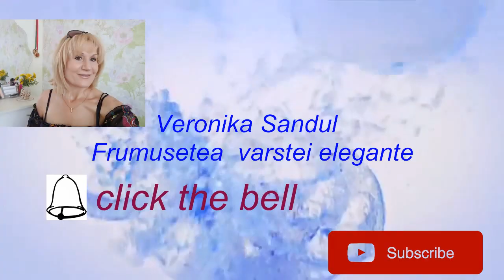Cum scapam de cearcane si pungi...RECETA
yeascare Cum scapam de cearcane si pungi...RECETA O masca puternica pentru ingrijirea zonei oculare
1lc de miere bio
1/4de lingurita de ceai de turmeric
1l ceai de suc de rosii
Ingredientele se amesteca bine,apoi masca se aplica timp de 10 minuta.Se inlatura cu infuzie de albastrele,flori de tei sau musetel.